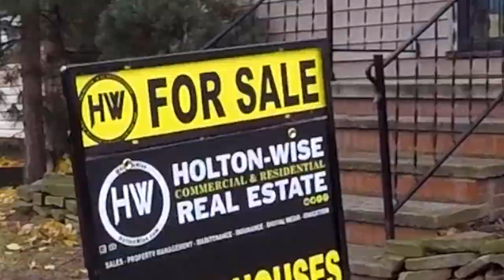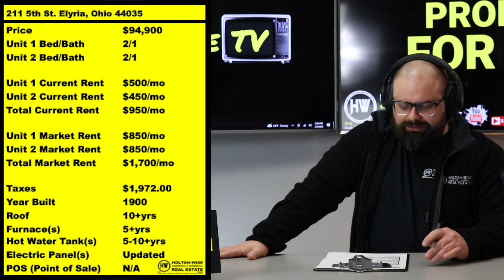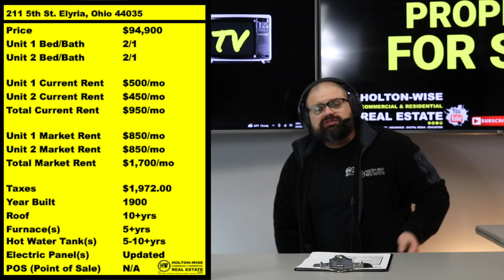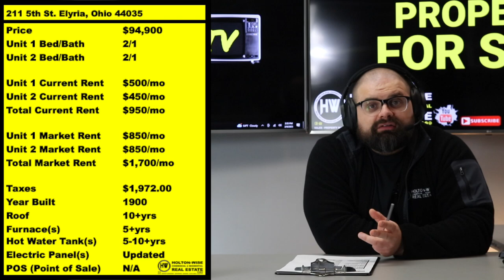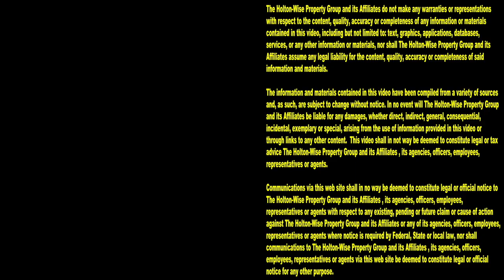Elyria is my Favorite Market for Cash Flow | Investment Properties For Sale - 211 5th St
Elyria, Ohio is probably the best cash flow rental property market you've never heard of. Elyria is about 30 min west of Cleveland, Ohio and it's arguably a much better city for investors than Cleveland, Ohio. In this episode of The Investment Properties For Sale Show turnkey investing expert James Wise is explaining why he thinks Elyria is one of the best cities for investors. Elyria is one of the cheapest cities in America. Additionally, Elyria is incredibly landlord friendly and has an incredibly strong rental property demand amongst a fairly stable lower income tenant base.

📺 HELPFUL RESOURCES
Holton-Wise FAQ